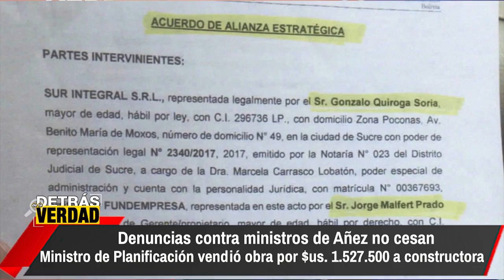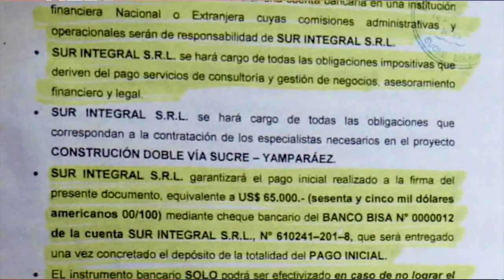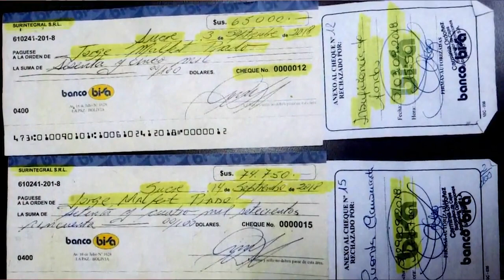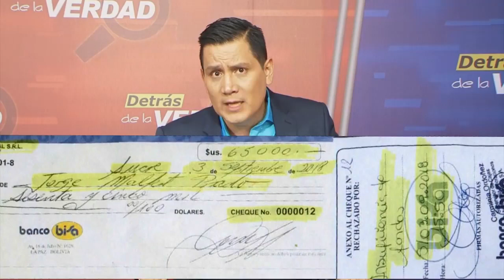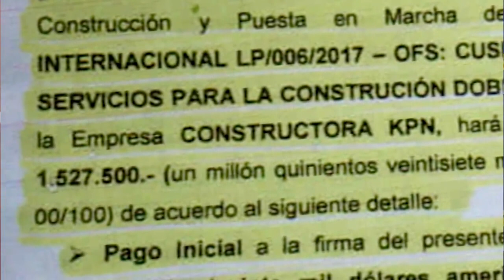Ministro de Planificación vendió obra por $us. 1.527.500 por la construcción de la ruta Sucre - Yamp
Ministro de Planificación vendió obra por $us. 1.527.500 por la construcción de la ruta Sucre - Yamparaez

Las denuncias contra los ministros que acompañan la gestión de la Presidenta interina, Jeanine Añez, no cesam, en las ultimas horas hemos accedido a documentación que da cuenta que el actual ministro de Planificación, Gonzalo Quiorga Soria, vendió la construcción de la carretera Sucre - Yamparaez por la suma de $us. 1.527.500 a la empresa constructora KPN.
De acuerdo a la documentación a la cual accedimos el actual ministro de Planificación firma en fecha 3 de abril del 2018 un acuerdo con la empresa KPN mediante la cual se compromete a gestionar la adjudiacion de la ruta Sucre - Yamparez y a cambio KPN se compromete a realizar un primer pago de $us. 65.000 a la firma del convenio, un segundo pago de $us. 763.750 a la concreción de la segunda planilla de avance de obra y un tercer pago por $us. 695.013 a la concreción de la tercera planilla de avance de obra.
El gerente propietario de KPN realiza el pago de $us. 65.000 al actual ministro de Planificación tras la firma del convenio, pero en septiembre del 2018, Jorge Malfert Prado le pide la devolución de los $us. 65.000 porque Gonzalo Quiroga no cumplio su compromiso. Quiroga emite el cheque Nro. 12 del Banco Bisa por el monto reclamado, sin embargo, cuando se trata de cobrar el cheque la cuenta del actual ministro no cuenta con los fondos suficientes para hacer efectivo el pago.
Gonzalo Quiroga emite un segundo cheque en fecha 14 de septiembre del 2018 pero nuevamente cuando el gerente de la empresa constructora KPN trata de cobrar el cheque Nro. 15 del Banco Bisa, la cuenta se encontraba clausurada. El actual ministro enfrentra tres demandas instauradas por la empresa constructora por los delitos de Giro de Cheque al descubierto en la via privada, Estafa en la via penal y una tercera demanda arbitral ante la Cainco de Chuquisaca.